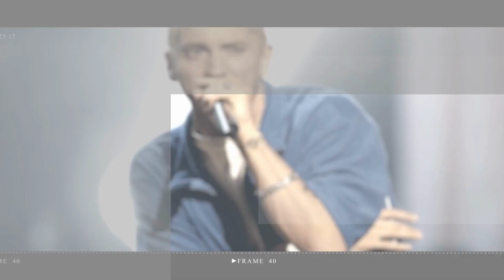Prince Harry under fire after hiding Kate Middleton's support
Daniella Elser, royal commentator, revealed that "Prince Harry is not the only member of the royal family who has 'single-handedly' taken up the causes of mental health